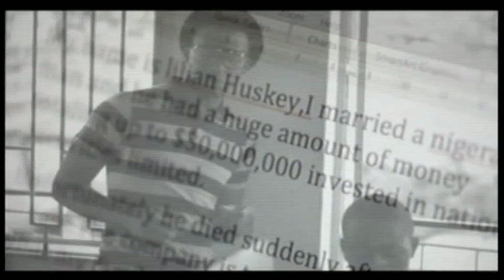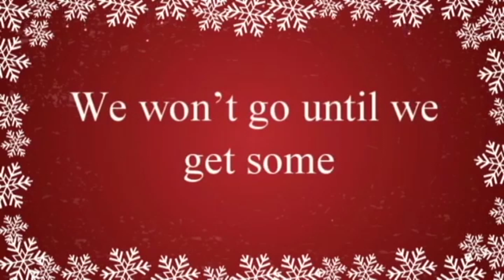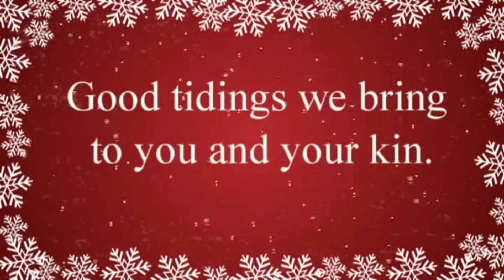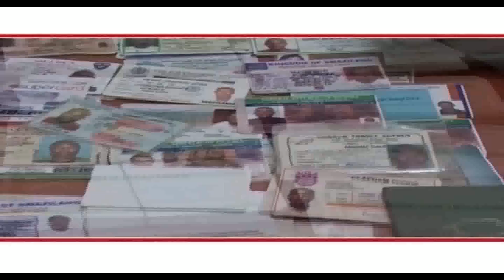The Eagle Episode 272